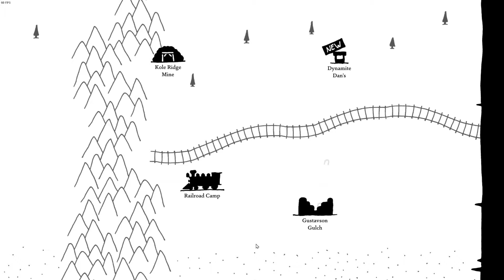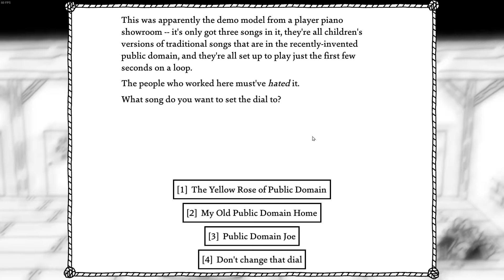The Search For The Odd Hats - West Of Loathing - Part 10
In this episode, we attempt to capture a hat gang!